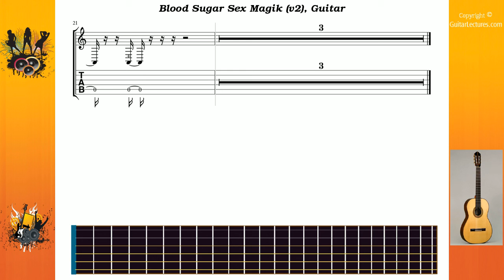Blood Sugar Sex Magik (v2) - Red Hot Chili Peppers - Guitar